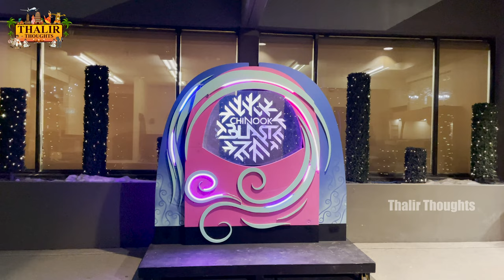downtown calgary ||canada tamil vlog | tamil women vlog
calgary |canada tamil vlog | tamil women vlog
Welcome to canada tamilachi
ABOUT CHINOOK BLAST
Chinook Blast’s Inaugural Year - 2021
The inaugural celebration is chance to hold the season and show the world that Canadians are not afraid of a cold. Canadians bundle up and head out to enjoy all that winter has to offer.

In this video captured all the chinook blast  lighting displays.

Time codes
0:00 Intro
0:56 Stephen avenue walk
1:52 Balloon decoration
5:18 Calgary tower view
5:29 event Displays
6:32 Olympic plaza view
8:20 4th street view
12:11 chinook fort view

we are Indians  living in Canada Alberta . We are from Tamilnadu, we do road trip and cover live event in Canada . basically this is Tamil vlogs, we have plan to show day in my life, Tamil vlogs in USA, work and travel.

our channel name is canada tamilachi,thamizhachi i am Tamil Ponnu living Canada with my husband in this video we covered my activities and my kids activities like ice,snowman,hiking,calgary,alberta,mountains,drive with me, dream road trip